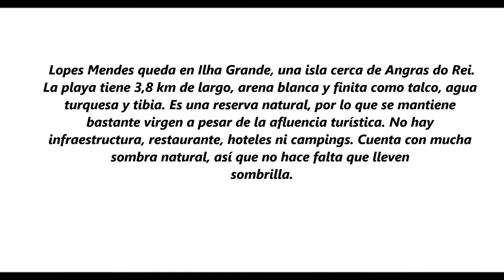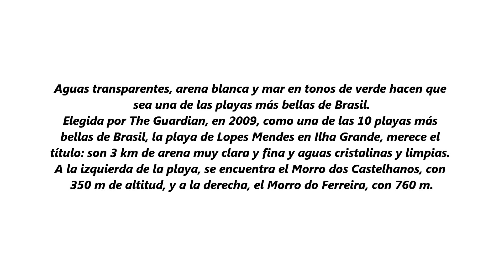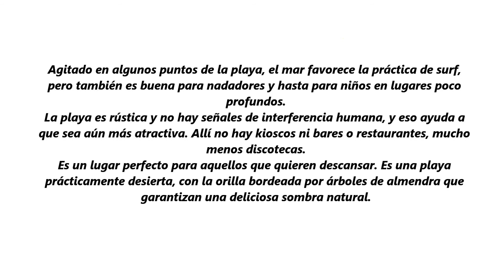LOPEZ MENDES EN ILHA GRANDE, PLAYA SUBLIME DE BRASIL